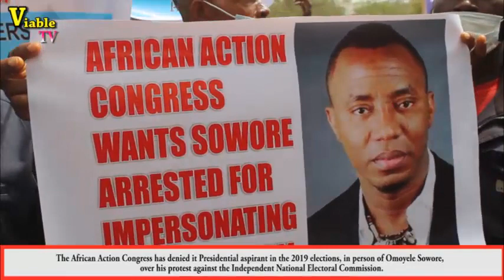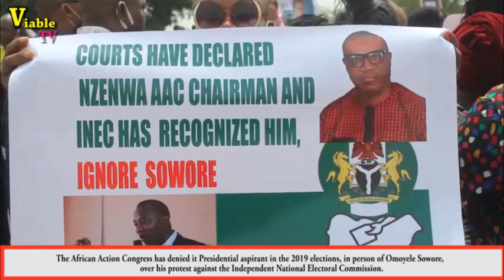AAC Denies Omoyele Sowore, Calls For His Arrest.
The African Action Congress has denied it Presidential aspirant in the 2019 elections, in person of Omoyele Sowore, over his protest against the Independent National Electoral Commission.

AAC accused Sowore of impersonating its National Chairman, Leonard Nzenwa, just as the party called for his arrest.

Sowore had led a group to occupy INEC in Abuja, leading to a face off from supporters  Dr Leonard Nzenwa AAC and Sowore.

The Sowore group is seeking recognition as original owners of the party whereas INEC has already recognised the Nzenwa led group.

Describing Sowore as an impostor that should arrested, Nzenwa noted that AAC is not against Sowire protesting, but he shouldn't hid under the guise of the party to register his grievances, having been expelled from the party